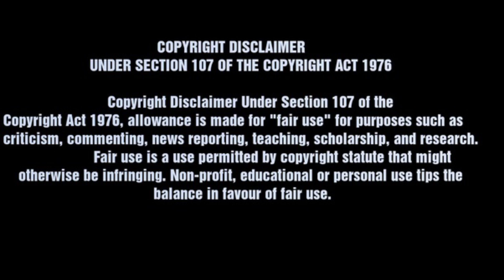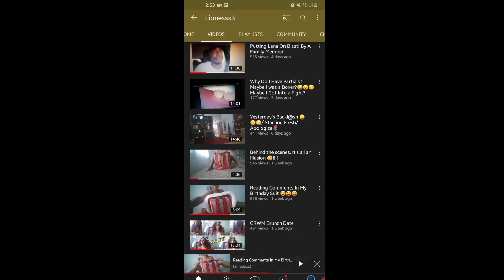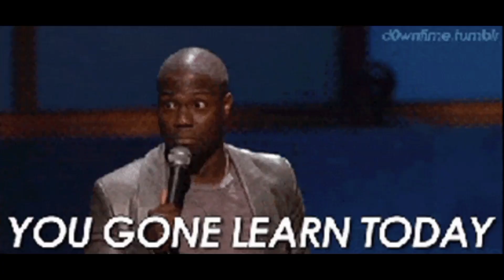The Clout Chasers LLc/Quinnk's Life On Today's Trailer Park Chronicles: She Answers no Q&A Honestly😢